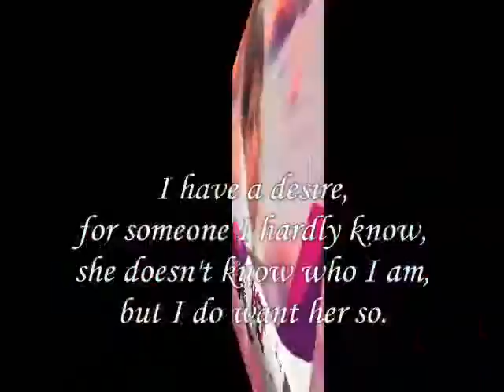she doesn't know who I am,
do.
do so
Money is an excellent servant, but the host
very bad.